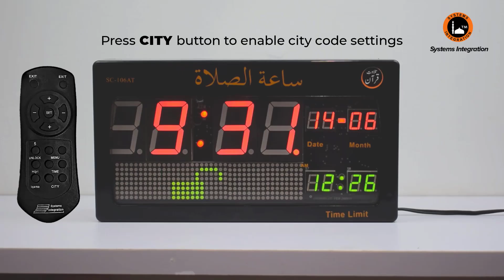SC106AT - How to Set City Code